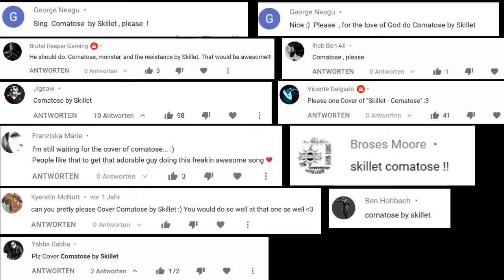Skillet - Comatose (Cover by Kevin Staudt)